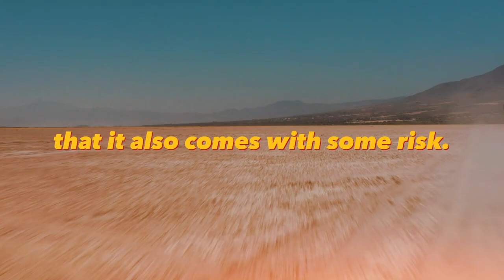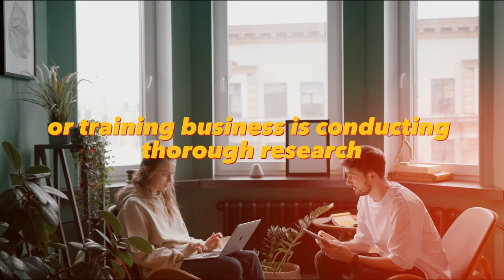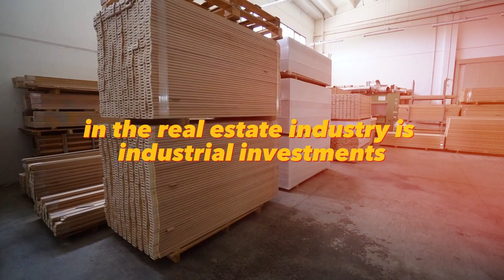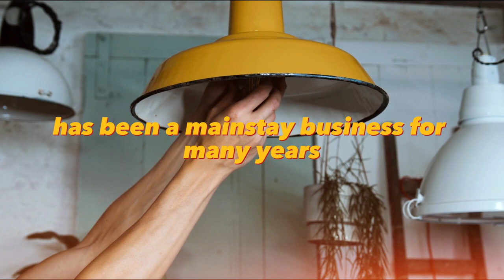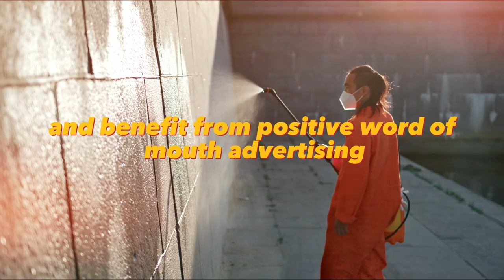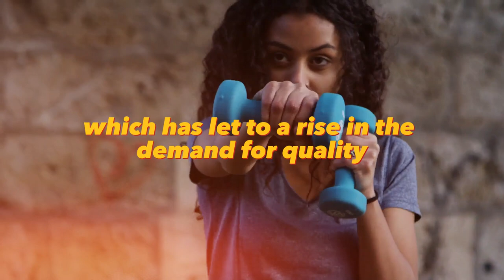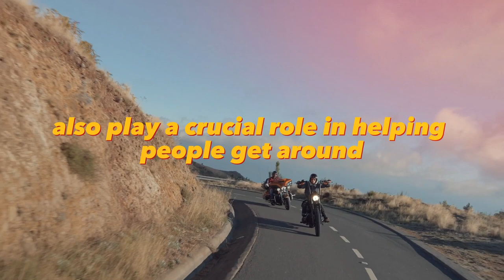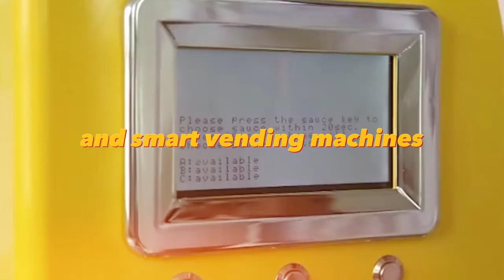14 Small Town Businesses That Never Fail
Starting a business can be an exciting adventure, but it's important to remember that it also comes with some risk. However, don't let that discourage you! There are plenty of data-backed business ideas that have proven to be successful and could be just what you're looking for to achieve your dream of being an entrepreneur.
Our list of the top 15 businesses with low failure rates includes transportation and rental property businesses, real estate ventures, vending machine routes, and more. Choosing the right industry can make all the difference, and we're here to help you find the perfect fit for your long-term success.
It's important to keep in mind that, according to LendingTree, about 50% of new businesses fail within the first 5 years of operation and the failure rate jumps to about 65% within the first 10 years. That's why it's crucial to invest in a business with the highest chances of success and the lowest likelihood of failure, backed by verifiable data.

00:00 - Why it's so important to choose the right direction of business
00:57 - Idea 1
01:55 - Idea 2
03:04 - Idea 3
04:09 - Idea 4
06:02 - Idea 5
07:29 - Idea 6
09:25 - Idea 7
11:03 - Idea 8
12:23 - Idea 9
14:04 - Idea 10
16:01 - Idea 11
17:49 - Idea 12
18:49 - Idea 13
19:54 - Idea 14